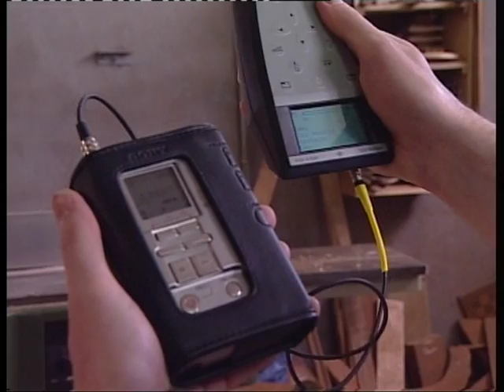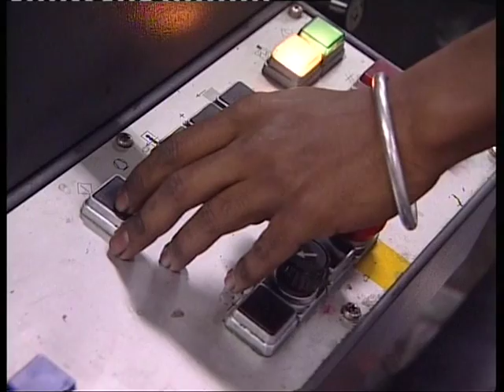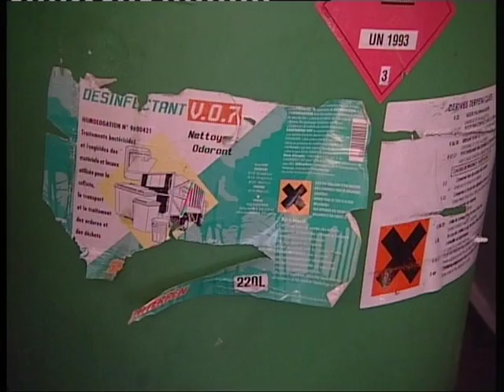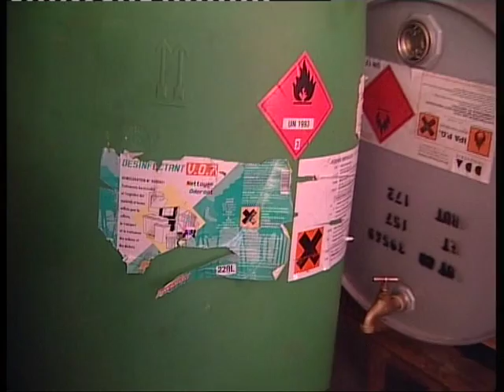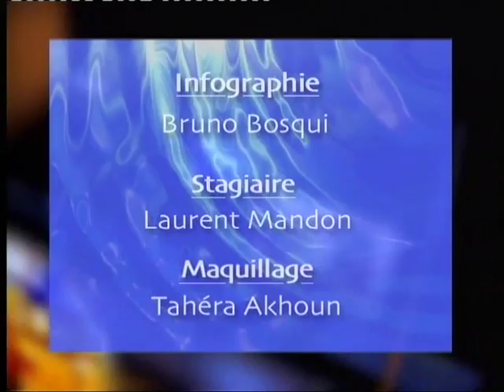Cgss de la Réunion (avril 2003)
La Caisse Générale de Sécurité Sociale, secteur Prévention des risques en entreprises, un aspect méconnu de la " Sécu " au service des salariés et des employeurs.
(copyright ADIR-RFO, avril 2003)